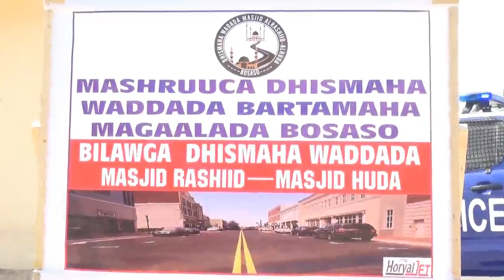Boosaaso wada Muhiim ah oo la dhagax dhigay Maanta